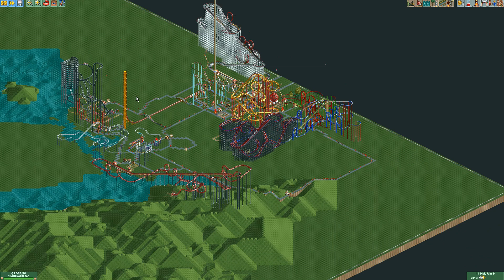Let's Play Rollercoaster Tycoon 2 [40] - Sorgenkind und Wasserspaß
Viele kleine Aufgaben warten auf mich, doch das heutige Hauptprojekt wird trotzdem konsequent durchgezogen: Eine neue Wasserbahn!

Rollercoaster Tycoon 2 ist 2002 erschienen.

Ein Video von Jackinators Let's Play-Oase, 2019